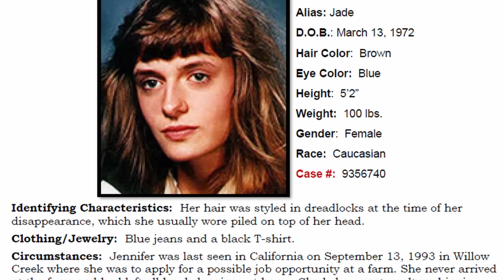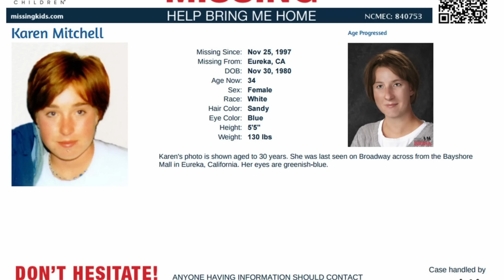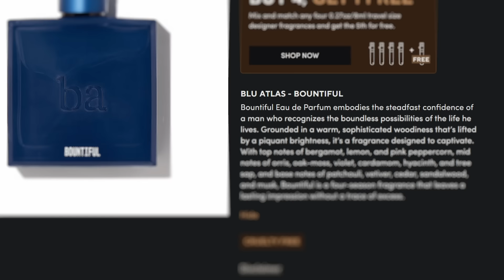Im Never Camping In California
What's your experiences camping in California?